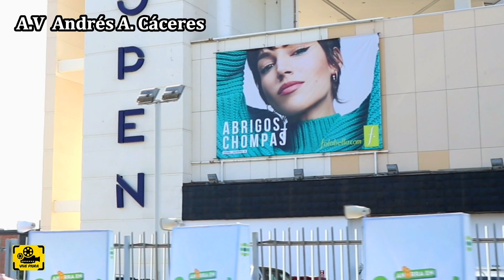PIURA EN MOTO 2019 | PARTE 1 - Vive Piura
Esta semana decidimos hacer un recorrido en moto por las principales calles y avenidas de nuestra ciudad.

Como sabrán existen muchos Piuranos fueras de nuestra ciudad de Piura. Espero les guste el vídeo, Saludos.

Las calles y avenidas que verán en este vídeo son:

•Av. Bolognesi
•Av. Loreto
•Av. Grau
•Av. Tacna
•Av. Ramón Castilla
•Av. Luis Montero
•Av. Andrés A. Cáceres
•Av. Country

. Gracias.

Copyright VivePiura Producciones ©